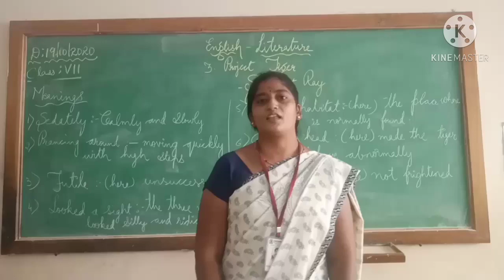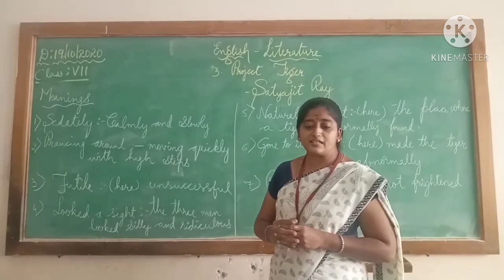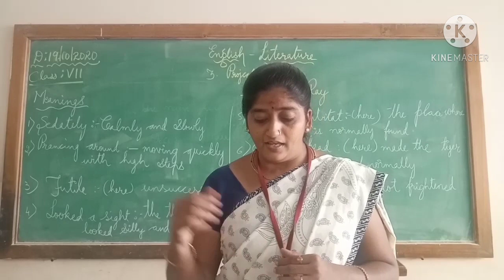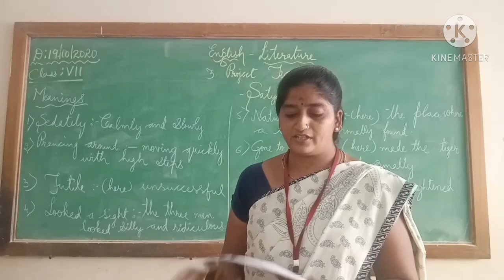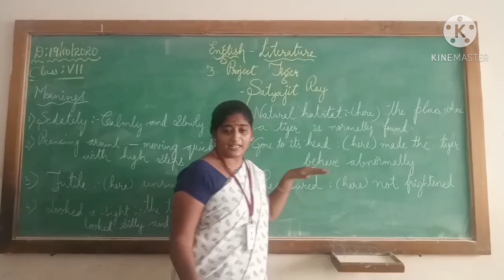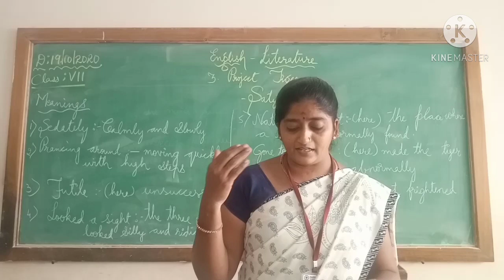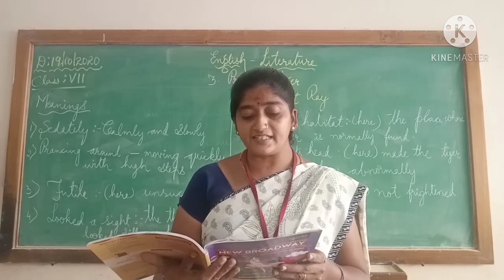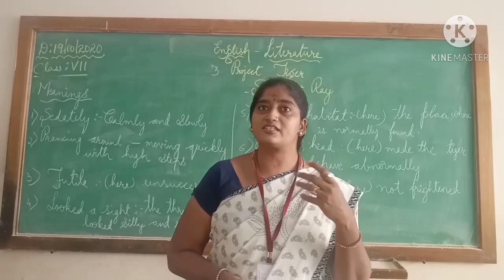Class:7 English literature Lesson:3 Project Tiger (part -2)